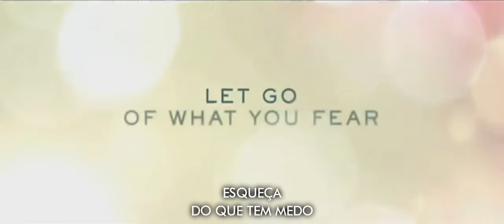Por Amor e Honra - Trailer [LEGENDADO]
Dalton Joiner (Austin Stowell), um jovem soldado do Vietnã, é abandonado por Jane (Aimee Teegarden), sua namorada. Então, ele decide fazer uma viagem clandestina de volta para casa, tentando recuperar seu coração, juntamente com seu melhor amigo, Mickey Wright (Liam Hemsworth). A ideia de ambos era viajar para os EUA, convencer a garota e voltar sem que sua transgressão fosse descoberta, contudo, durante essa jornada, os dois amigos não esperavam aprender o verdadeiro significado do amor, da honra e do compromisso. Baseado em uma história real, o filme ainda não tem data de estreia definida.